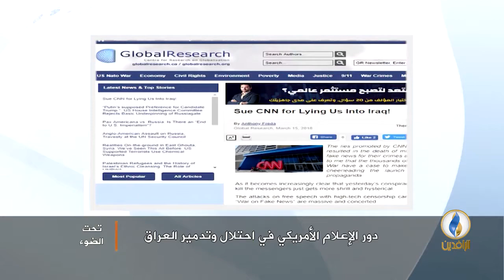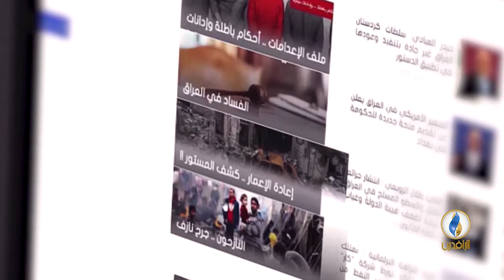تحت_الضوء | دور وسائل الإعلام الغربية في احتلال العراق وتدميره.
ضيوف الحلقة:
في الاستوديو
-د. جاسم الشمري - باحث ومحلل سياسي
عبر الهاتف:
- د. رحيم الكبيسي - أستاذ القانون الدولي العام - عمان
- أديب العاني - باحث سياسي - عمان

إعداد وتقديم:
سمير أكرم